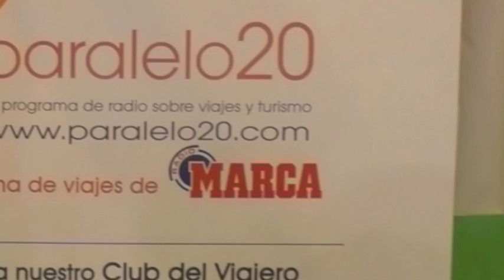Paralelo20 - Radio Marca se desplaza a Naturiva 2011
El equipo de Paralelo20 - Radio Marca se ha trasladado a la feria Naturiva, dedicada al esquí y la montaña, dónde contamos las novedades de esta nueva temporada de nieve que cada vez esta más cerca.
Paralelo20 - Radio Marca (producido por Idealmedia y presentado por su director general Marcial Corrales).